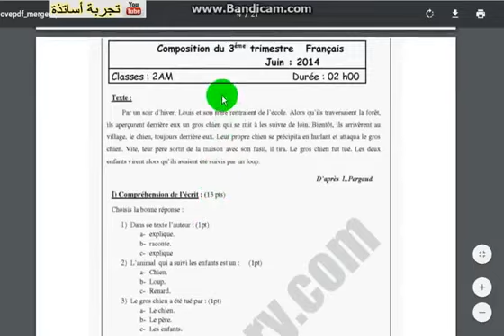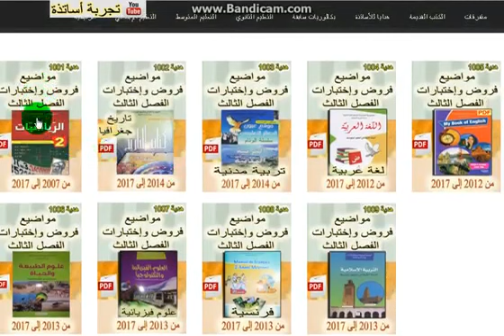الثانية متوسط 2018 لغة فرنسية أرشيف لفروض وإختبارات الفصل الثالث